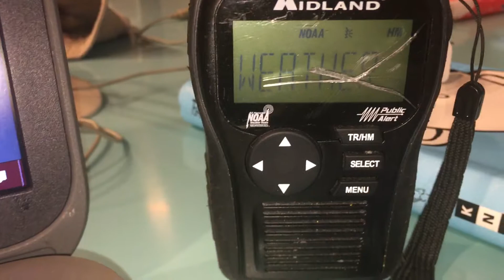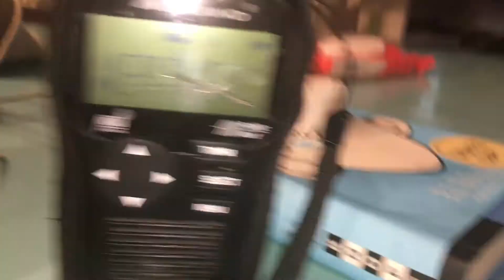SPS FOR MY COUNTY